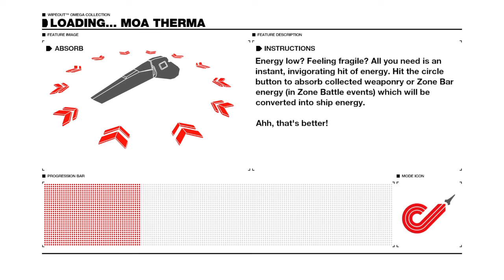WIPEOUT™ OMEGA COLLECTION Assegai New